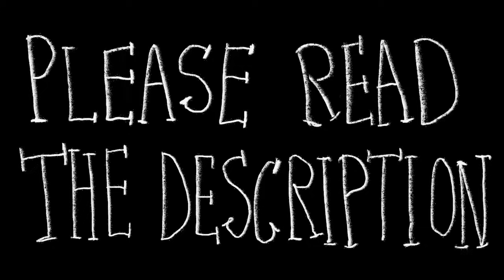A good song never dies - An inscryption animatic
THIS VIDEO WILL SPOIL THE ENTIRE GAME. Inscryption is best played knowing as little as possible about it beforehand so I definitely recommend playing it before watching this video. It's personally my game of the year and I promise that it's worth every single penny. Go! Go play it!

This game means a lot to me, (I don't know the last time a piece of media hit me this hard) and I really hope that it shows in this video! Enjoy!